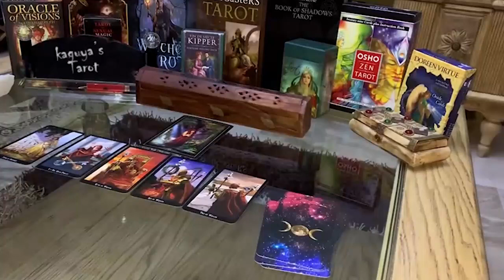Scorpio Tarot LOVE Reading October 2021 | This Decision Will Change Your Whole Life...!